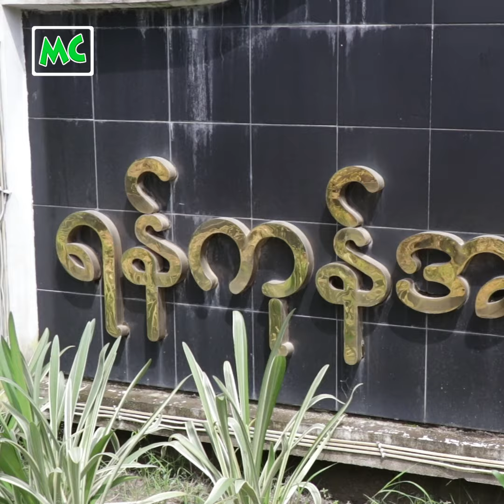ဘယ်တရားရုံးမှာစစ်စစ် အမှန်တရားကို ဖော်ထုတ်မယ်" အစ္စဏီ ရဲ့ ရှေ့နေ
"တရားရုံးပြောင်း လျှောက်ထားတဲ့ တရားလိုဘက်က ရှေ့နေလည်း မလာဘူး၊ လျှောက်တဲ့ သူလည်း မလာပါဘူး။ အမှန်တရားကို ဖော်ထုတ်ဖို့က ဘယ်တရားရုံးမဆို ဖော်ထုတ်မှာပါ။ ကျနော့် အမှုသည်ကတော့ ရောဂါဟောင်းတွေဖြစ်တဲ့ အဆုတ်၊ နှလုံး ရောဂါခံတွေ ပြန်ဖြစ်နေပါတယ်" လို့ အဆိုတော် အစ္စဏီ ဘက်မှ ရှေ့နေ အဖြစ်ဆောင်ရွက်နေသူ
ရှေ့နေ ဦးကျော်ဇင်ဦး နှင့် ခဏတာ။

@MyanmarCelebrity Update: Singer Issani accused rape case